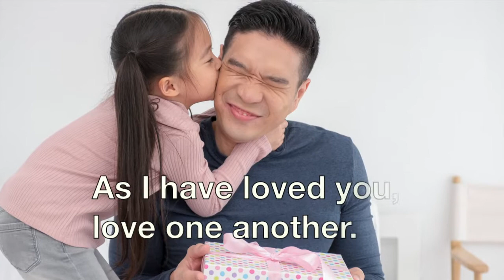Angels Hear Love of Family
There is power in heaven to heal and answer every prayer. Look to inspiration from the Bible for living a life of safety and meaning in troubled times.

I will call upon the Lord, and He will answer me: He will be with me in trouble; He will deliver me, and honor me.
With long life will He satisfy me, and show me His salvation.
The LORD renews my strength
I shall live, and declare the works of the LORD.

Bless the LORD, O my soul, and forget not all his benefits:
Who forgiveth all thine iniquities; who healeth all thy diseases;
Who redeemeth thy life from destruction; who crowneth thee with lovingkindness and tender mercies;
Who satisfieth thy mouth with good things; so that thy youth is renewed like the eagle's.
The LORD executeth righteousness and judgment for all that are oppressed.
He made known his ways unto Moses, his acts unto the children of Israel.
The LORD is merciful and gracious, slow to anger, and plenteous in mercy.